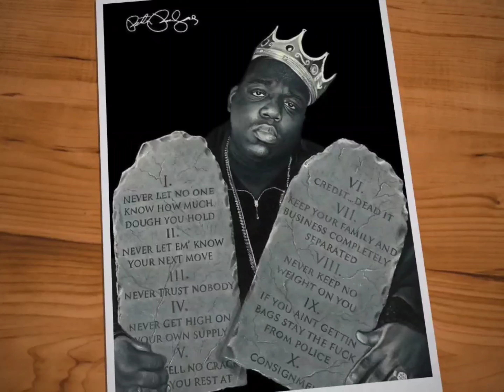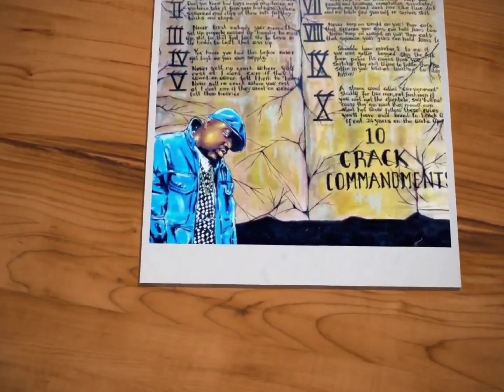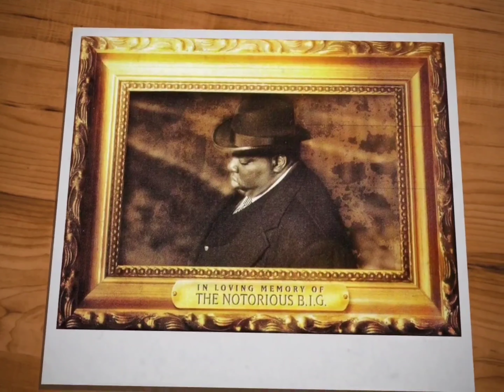The Notorious B.I.G. - The Ten Crack Commandments [HD 3D Audio Surround Sound Remastered] 4K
Never let anyone know how much money you have.

Never let anyone know what your next move will be.

Never use what you sell.

Never give credit.

Never sell out of your home.

Keep family and business separate.

Never park your stash on your person.

If you’re not being arrested, never be seen communicating with the police.

G.C.G.C. (Great Consignment, Grave Confinement)

1, 2, 3, 4, 5, 6, 7, 8, 9

It's the Ten Crack Commandments, what?
Nigga can't tell me nothing about this coke
Can't tell me nothing about this crack, this weed, for my hustlin' niggas
Niggas on the corner I ain't forget you niggas, my triple beam niggas

I've been in this game for years, it made me a animal
There's rules to this shit, I wrote me a manual
A step-by-step booklet for you to get
Your game on track, not your wig pushed back
Rule Nombre Uno: never let no one know
How much dough you hold 'cause you know
The cheddar breed jealousy 'specially
If that man fucked up, get yo' ass stuck up
Number two: never let 'em know your next move
Don't you know bad boys move in silence and violence?
Take it from your highness (Uh huh)
I done squeezed mad clips at these cats for they bricks and chips
Number three: never trust nobody
Your moms'll set that ass up, properly gassed up
Hoodied and masked up, shit, for that fast buck
She be laying in the bushes to light that ass up
Number 4: I know you heard this before
"Never get high on your own supply"
Number 5: never sell no crack where you rest at
I don't care if they want an ounce, tell 'em "bounce!"
Number 6: that gotdamn credit? Dead it
You think a crackhead paying you back, shit, forget it!
7: this rule is so underrated
Keep your family and business completely separated
Money and blood don't mix like two dicks and no bitch
Find yourself in serious shit
Number 8: never keep no weight on you
Them cats that squeeze your guns can hold jums too
Number 9 shoulda been Number 1 to me:
If you ain't gettin' bagged stay the fuck from police
If niggas think you snitchin' they ain't tryna listen
They be sittin' in your kitchen, waiting to start hittin'
Number 10: a strong word called "consignment"
Strictly for live men, not for freshmen
If you ain't got the clientele, say "hell no!"
'Cause they gon' want they money rain, sleet, hail, snow
Follow these rules you'll have mad bread to break up
If not, 24 years on the wake up
Slug hit your temple, watch your frame shake up
Caretaker did your makeup, when you passed
Your girl fucked my man Jake up
Heard in three weeks she sniffed a whole half a cake up
Heard she suck a good dick, and can hook a steak up
Gotta go gotta go, more pies to bake up, word up (Uh) Crack King, Frank Wiz-zhite

1, 1, 2, 3, 4, 5
1, 1, 1, 1, 1, 2, 3, 4, 4, 5
1, 2, 3, 4, 5, 6, 7, 8, 9
10 10)

Written By: DJ Premier & The Notorious B.I.G.
Recording Engineer: Rich July, Diana Pedraza & Michael Patterson
Mastering Engineer: Herb Powers
Mixing Engineer: Eddie Sancho
Recorded At: Daddy’s House Recording Studio
Mixed At: D&D Studios, NYC
Mastered at: Powers House Of Sound, NYC
Label: Bad Boy Entertainment & Arista Records
Recorded At: Daddy's House Recording Studios (New York, NY)
Release Date: March 25, 1997
Samples: Countdown by Keith Murray, Shut 'Em Down by Public Enemy & Vallarta by Les McCann